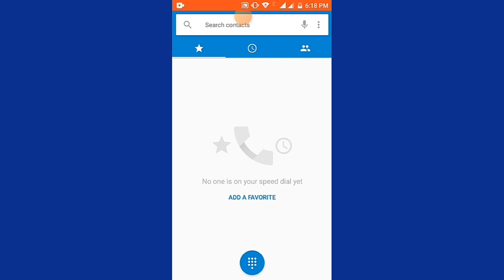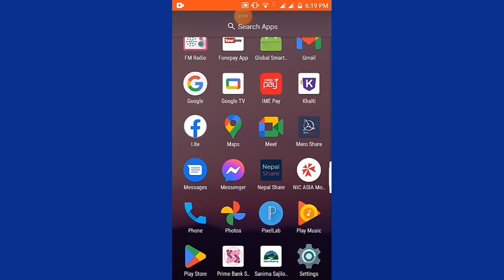Ncell Customer Care Number || Ncell Customer Care Number 2022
Sathiharu Yo video ma maile aafno Ncell number Sambandhi kunai Samasiya vayema Kasari Ncell Customer Care मा samparka gari tyo problem slove garna sakinxa vanera sikayeko xu